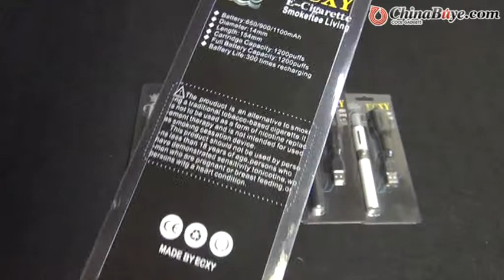900mAh Detachable Colorful Electronic Cigarette with MT3 Bottom Heating Coil Visible Window Atomizer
Quick Overview

This electronic cigarette is new fashion designed with big capacity. It can be used as an alternative choice for smoking cigarette. With it, you can smoke in a healthier way and without secondhand smoke to other people around you and no pollution to the environment. It will make your smoking be harmless to yourself and family.
Product Description

Features:
* A healthy way of smoking, harmless to yourself and people around you
* Fits for Ego series e-cigarette
* Bright nice color
* The atomizer is detachable, convenient to use, easy to fill with E-liquid
* The atomizer is with bottom coil design, heating from the bottom
* The atomizer is with special designed visible window, you can see the e-liquid when you are using it
* The inhaler is transparent with a soft rubber cap for protection when you are not using it

Specifications:
* Atomizer capacity: 1.6ml
* Atomizer resistance: 2.4 ohm
* Battery capacity: 900mAh
* Battery length: 8.5 cm
* Working voltage: 3.7V
* Charging time: About 3-4 hours
* Whole Length: 14 cm
* Color: Violet

Tips:
The electronic cigarette series have the battery power protection system, for the first time use, please press the switch button five times quickly, then the battery will be unlocked and the another five time's press will lock the battery again.

Package includes:
1* E-cigarette
1* Charging cable